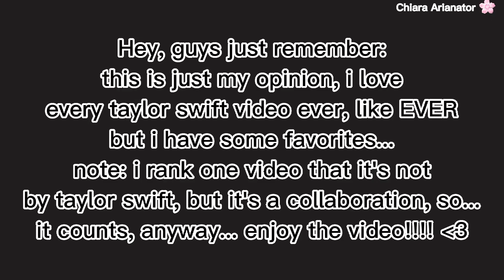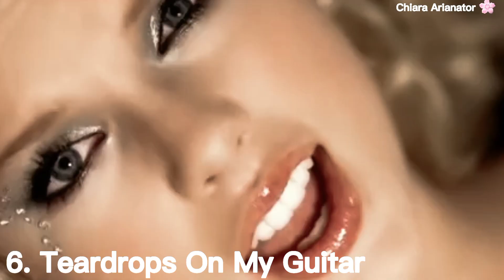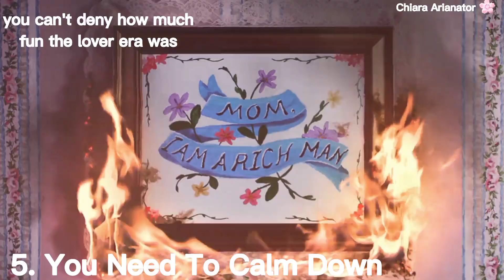My top 10 taylor swift's music videos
00:00 intro
00:17 reminder
00:32 mean
00:42 you belong with me (taylor's version)
00:58 wildest dreams (taylor's version)
01:18 babe (taylor's version)(from the vault)
01:42 teardrops on my guitar
01:58 you need to calm down
02:19 begin again (taylor's version)
02:39 white horse (taylor's version)
03:10 ours
03:30 picture to burn